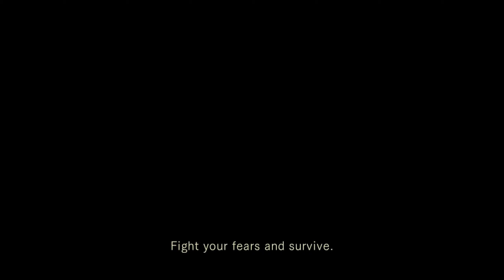If I'm Gonna Go Out... I'm Gonna Go In - Resident Evil : PART 25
More life lessons will be taught today. T and I are also slamming through the show recommendations and trying to crank out as much of this game as we can. We also all of a sudden have 15 places we need to go. Oh boy.